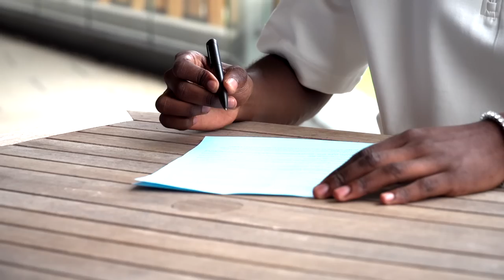BEHIND THE SCENES WITH LAVIA 🎥 | A unique look at Roméo Lavia's move to Southampton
Head inside Roméo Lavia's transfer to Southampton from Manchester City, following the 18-year-old during his medical and media duties before his announcement.